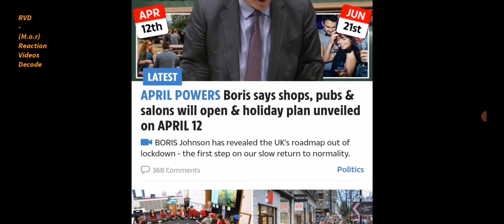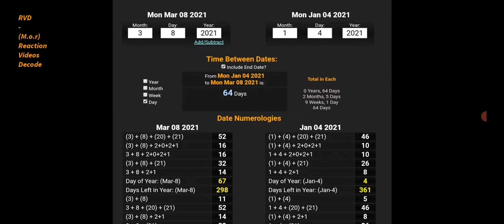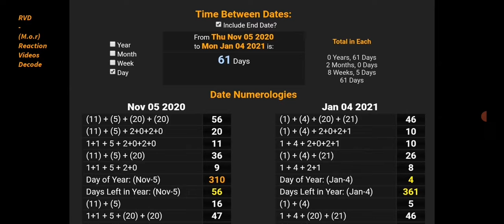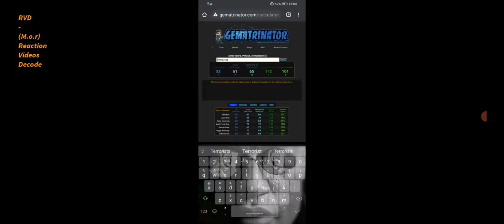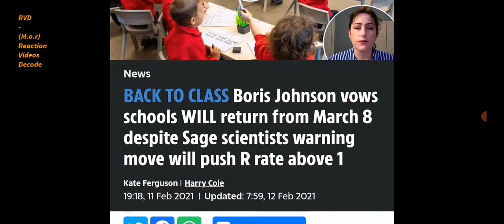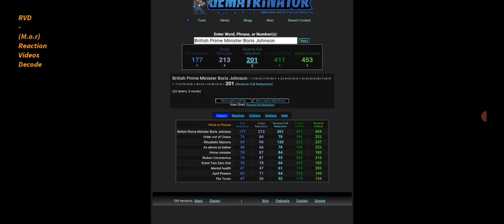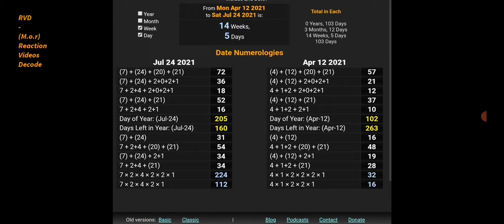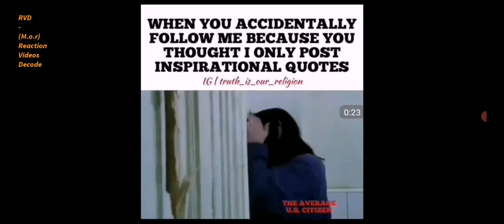Puppet Boris Johnson's Back to School plan by the numbers 🔤 🔢 (obviously!!)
Letters & Numbers & 9-11 to Coronavirus by Zachary K. Hubbard -

Epic Reaction Video Decode |
(Manchester, Yorkshire, Lancashire)

Eric Garner killer 'the officer' 👮 had a huge 99 number on his shirt.

Jugular = 99

26th triangle number is 351

206 bones in the human body,
god = 26, (we use 26 letters of the alphabet) Letter = 26, man created on the 6 day in the *26* verse of the Bible.. Adam = 26, bones = 26, skeleton, anatomy, bones, grave & graveyard all = 26 (with the 26th prime 101 relationship) .. Comprehend, comprehsion, Teach = 26 as does temple the one between your ears!! And more.

(The Jesuit Order = 201 like Covid19 Lockdown = 201)

Covid-19 = 53

15/6..  15th June

tetraGRAMMAton,

since 2001 9/11 it's 222mnts to the day they called it a global pandemic, which was on 11th march (11/3).. Coronavirus pandemic = 113